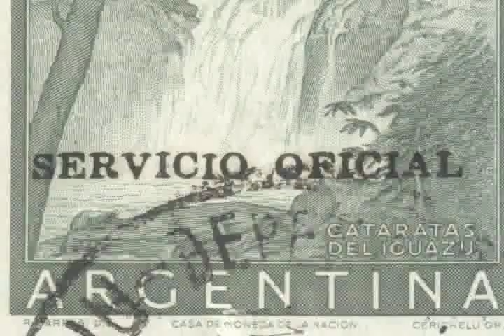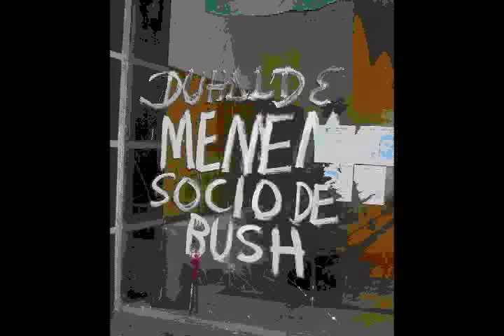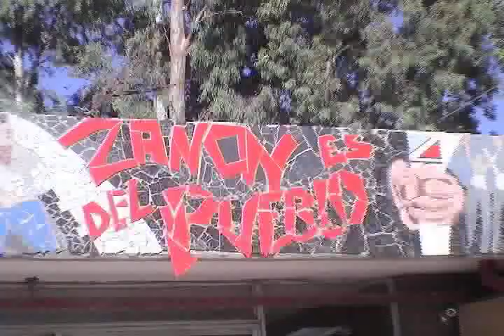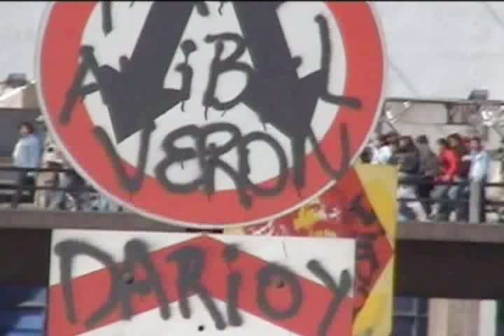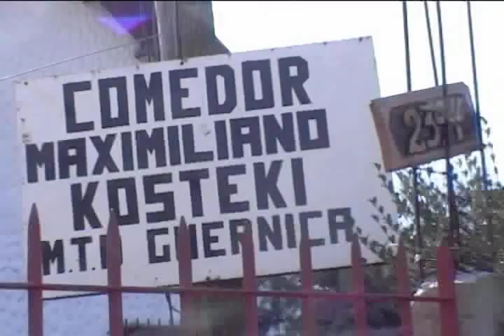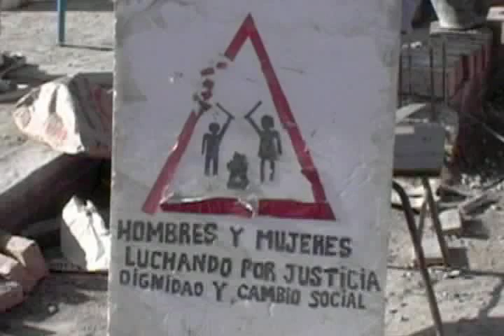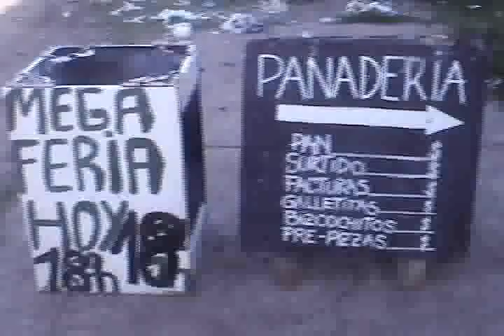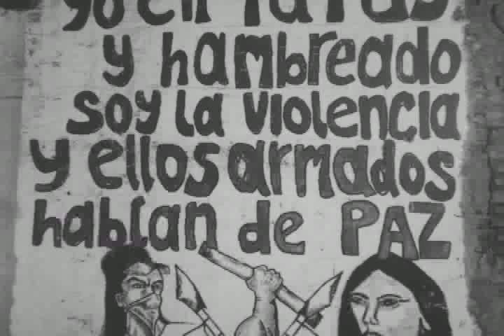Trabajo, Dignidad y Cambio Social: Historia (Capítulo 1)